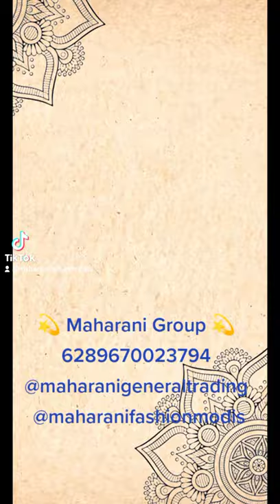Kulot terbaru QUAIL HIJAB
ayo buruan order disini 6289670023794